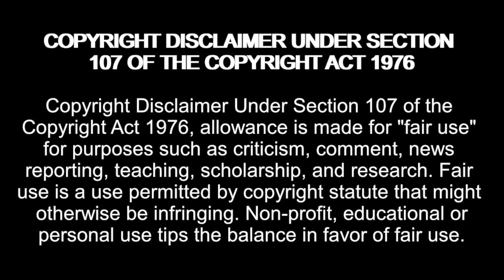EMOTIONS RUN HIGH | TLC Unexpected S6 E6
tlc unexpected season 6 episode 6

tlc unexpected,unexpected tlc,tlc,unexpected tlc full episodes,tlc unexpected season 6,unexpected